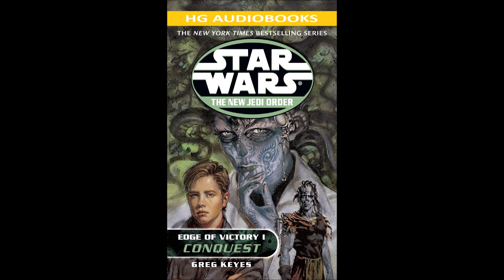STAR WARS The New Jedi Order Edge of Victory I: Conquest - Full Unabridged Audiobook NJO BOOK 7